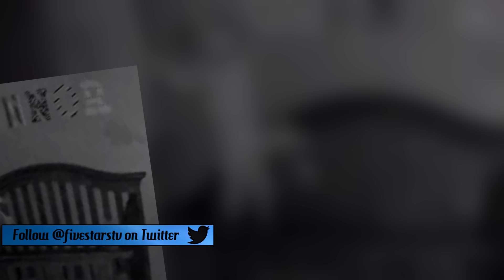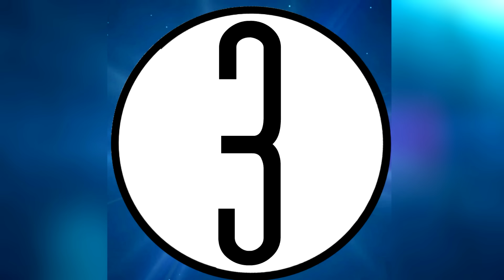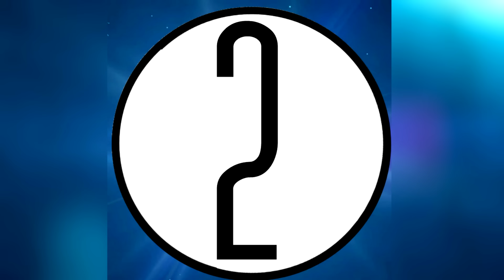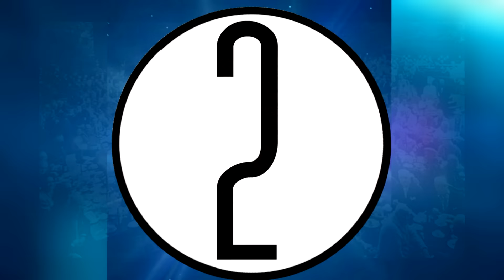5 Creepy Videos That Will Keep You Awake At Night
There is nothing more spine tinglingly terrifying than watching a video of something that looks like it should be in a horror movie happening in real life.
With no plausible explanation or rational reason for it happening. Here is a list of 5 extremely creepy videos that are sure to keep you up at night.

Thanks a lot for taking the time out of your day to watch this video. we really appreciate it:-)

5 Creepy Videos That Will Keep You Awake At Night
5 Creepy Videos That Will Keep You Awake At Night
5 Creepy Videos That Will Keep You Awake At Night
5 Creepy Videos That Will Keep You Awake At Night
5 Creepy Videos That Will Keep You Awake At Night

Fivestars
Fivestars
Fivestars
Fivestars
Fivestars